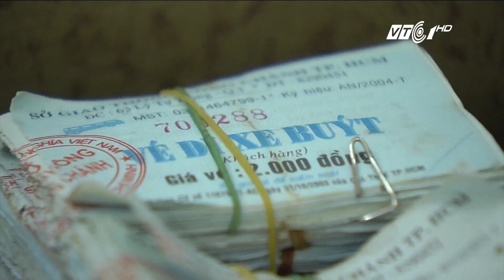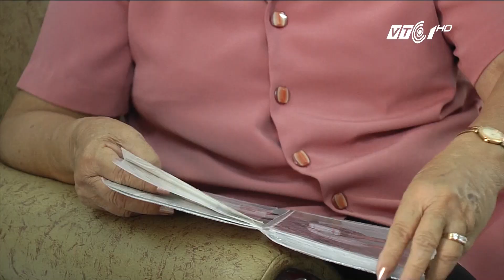VTC Tin Mới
VTC1 | Tại TP. HCM, có một cụ bà 81 tuổi với sở thích có một không hai, là sưu tầm tất cả vé xe buýt sau mỗi lần đi.